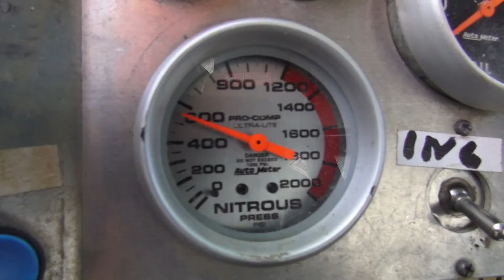Mud Drag - ED - 2015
Mud Drag 2015